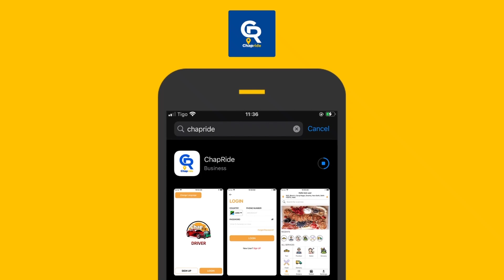KOLABO la ZUCHU na DIAMOND MBEYA ni BALAA, ZUCHU AMWAGA MAUNO, DIAMOND AMSHIKILIA kwa MAHABA...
Msanii wa kizazi kipya Nasibu Abdul maarufu kama Diamond Platnumz pamoja na Zuchu wametumbuiza katika event ya Spika wa Bunge la Jamhuri ya Muungano wa Tanzania Tulia Ackson, Tulia Trust Marathon, wamecheza kwa mahaba mbele ya mashabiki wao.